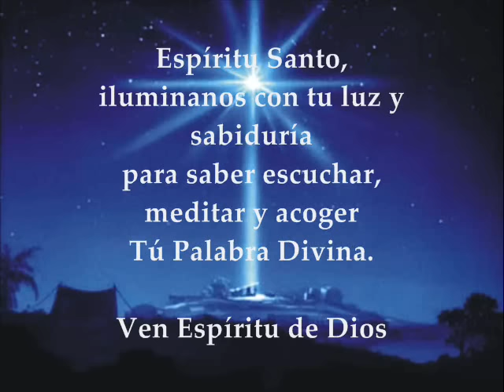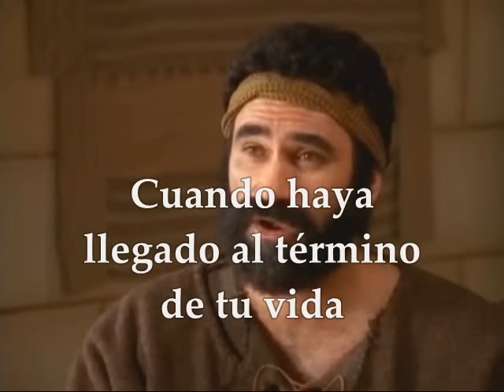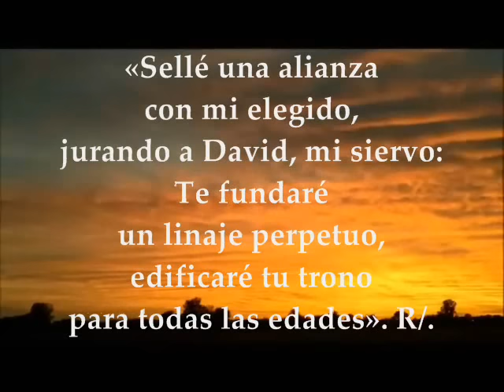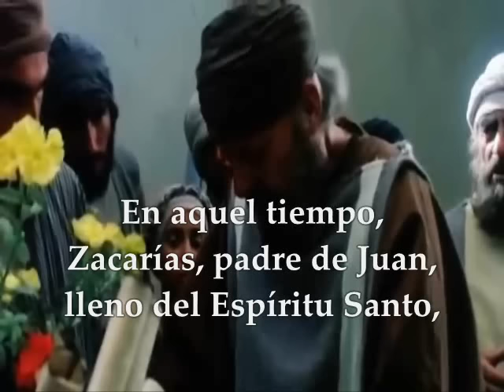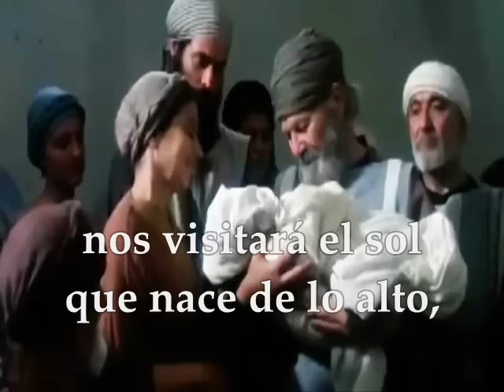Evangelio del día, Sábado 24 de diciembre de 2016 San Lucas 1, 67-79 IV Semana de Adviento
Te invitamos a escuchar, meditar y compartir el evangelio del día y las lecturas biblicas correspondientes al Sábado 24 de diciembre de 2016 San Lucas 1, 67-79 IV Semana de Adviento Ciclo A Primera Lectura Del segundo libro de 2Samuel 7,1-5.8b-12.14a.16 SALMO:88 Cantaré eternamente tus misericordias, Señor Evangelio según San Lucas 1,67-79